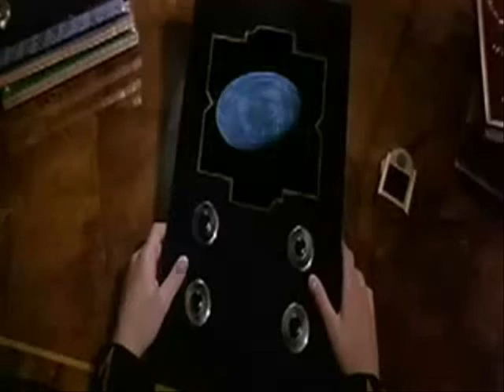Garbage - When I Grow Up (Dune Edit)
I conceived this in 1998 when I first played this album, but only made the video in 2001 so its about time I put it up on here.

Garbage - When I grow up set to clips of David Lynch's version of Dune by Frank Herbert. Anybody who knows the story will know how apt this song is for Paul Maud'Dib.
Copyright's owned by Frank Herbert & family, the De Laurentiis Inc, David Lynch & H.R. Giger.

I do not own the copyright to either of these works but as an artist I have the right to produce the art that is this video & give credit & thanks to the artists who created the originals.